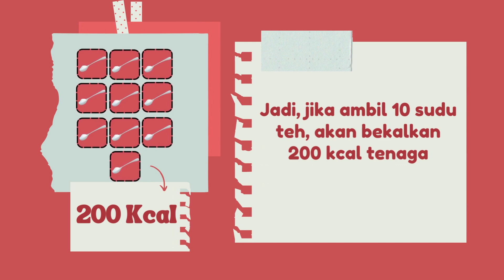Suka Minuman Manis?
Minuman manis lebih sedap bukan? Tapi tahukah anda 1 sudu teh gula bekalkan 20kcal tenaga?

Jika anda ambil 10 sudu teh gula, 200 kcal tenaga akan dibekalkan.

Anda perlu berjoging selama 30 minit / berjalan laju selama 45 minit / berbasikal selama 1 jam untuk membakar 200 kcal ini.

Anda sanggup atau tidak?

Buat pilihan bijak! Gula : 1 sudu teh dah cukup, kurang lebih baik, tiada terbaik!